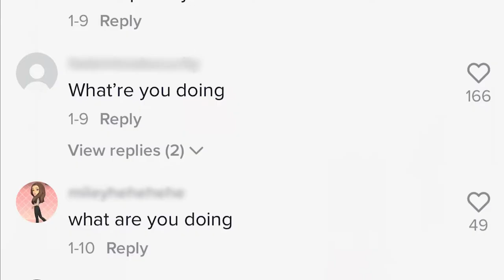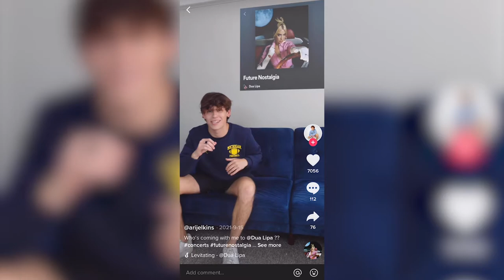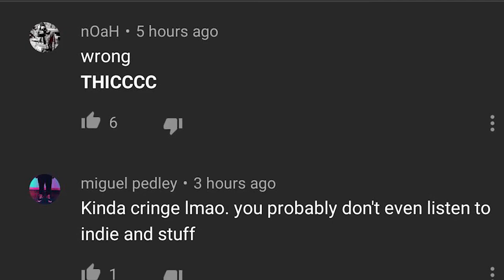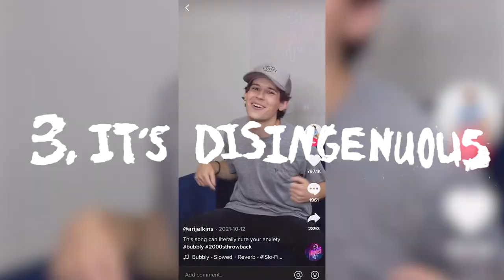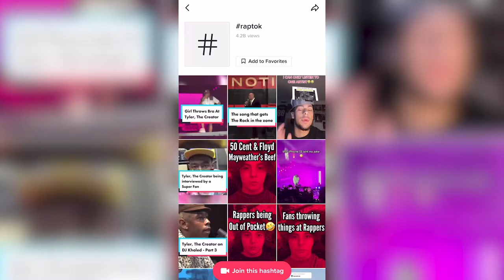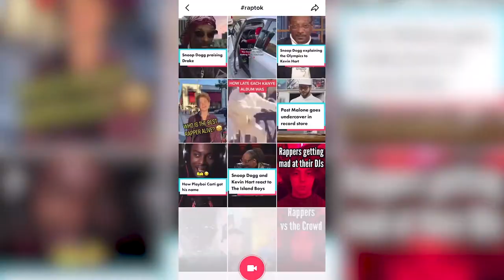The TikTok Influencer Ruining the Music Industry.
This is a video essay discussing why TikTok loves to promote both terrible music and bad music taste, and why that is bad for the music industry and social media in general.

I have a major problem with TikTok music curation and recommendation, and no one grinds my gears more than Ari Elkins… and Raptok. It goes against everything that makes taste making, taste-making. If it seems like you enjoy everything— every stupid cookie-cutter pop song/every lazy rock cut— then your credibility as a taste-maker goes down. I think the number one most important quality for a music curator is the ability to critique. Unfortunately, as this case proves— TikTok rewards musical complacency, and there’s nothing we can really do about it. So maybe, instead of hating— we should just suggest these Tik Tok creators some songs ourselves— maybe ones a little more specific.

Why I HATE TikTok
TikTok's Worst Music Content Creator
Rating Tik Tokers Music from Cringe to Tolerable
tiktok hates this song
TikTok Is Worse Than You Thought
These TikTok ‘’Musicians’’ Need to STOP

There is definitely more to say about TikTok music in general— how artists are now just making songs for Tik Tok now because of the influence it has on recognition and promotion, and the mediocrity that that enables— but I wanted this video essay to focus on music curation and more of the surface-level cringy tik-tok content. Also-- I am using Ari Elkins more as a super obvious example of what I dislike about TikTok music content, and I know I am perhaps clowning on him too directly-- but please refrain from bullying this dude just because of my problems with the general TikTok nonsense he exemplifies.

Alternate titles: TikTok “Music Curators” and Raptok: Rewarding Musical Complacency, TikTok “Music Curation” and Raptok | The WORST Content in Existence, TikTok Rewards Musical Complacency

Note: 3:45-4:15 is muted for copyright reasons.

This is a video essay on Tik Tok music discussion, Ari Elkins, and Raptok.